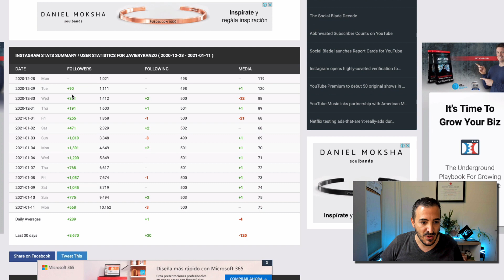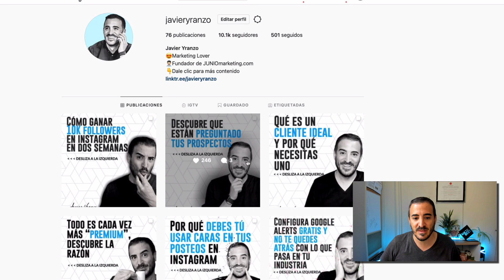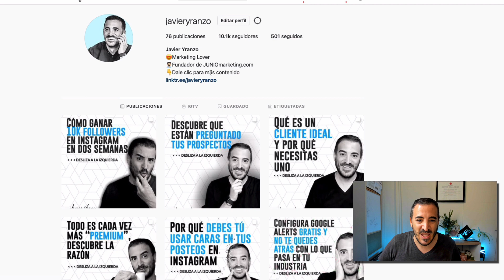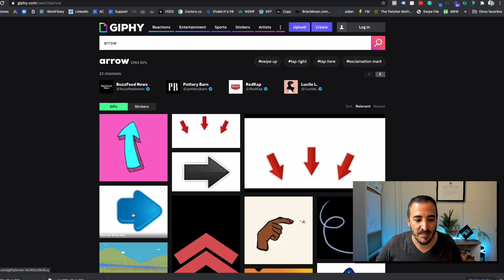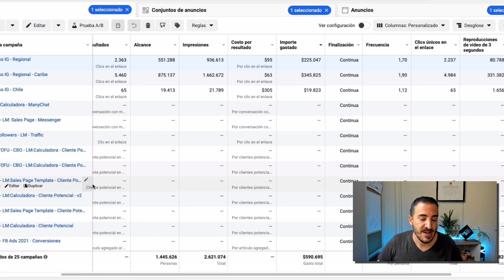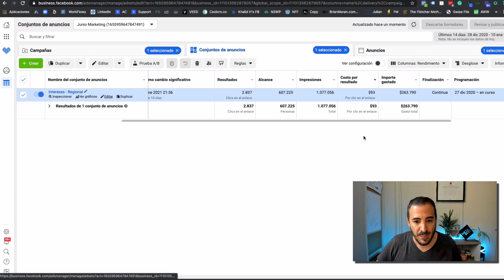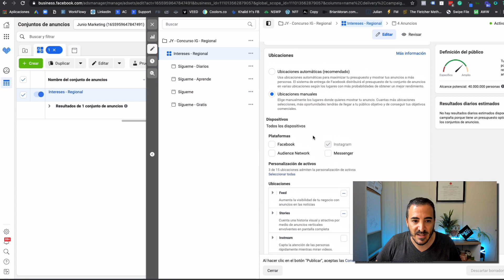Cómo ganar 10.000 followers en Instagram en dos semanas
Cómo ganar 10.000 followers en Instagram en dos semanas usando publicidad y un simple anuncio. Tutorial completo de principio a fin.